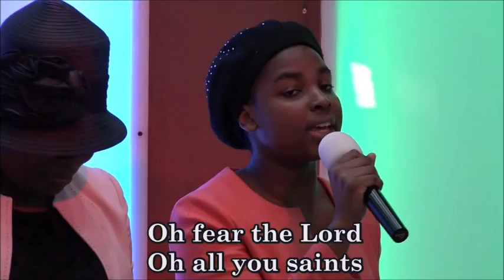THE COMPANION THAT NEVER FAILS - PAS. W. F. Kumuyi